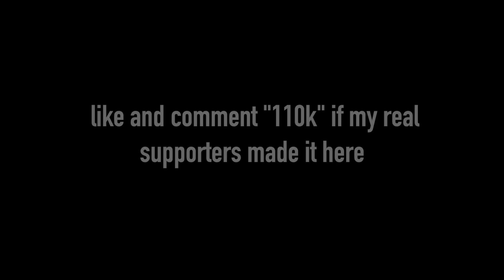Solo Arena Highlights Xbox Series S + BEST Linear Settings (4K 120FPS)